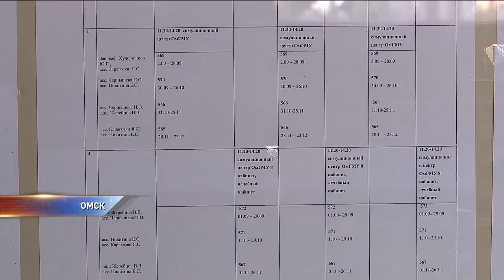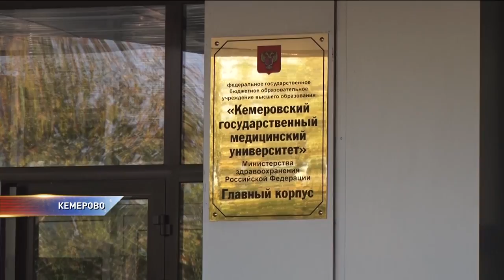Либо учись, либо работай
Либо учись, либо работай. В медицинских вузах закрывают заочную форму на фармфакультетах; ⠀